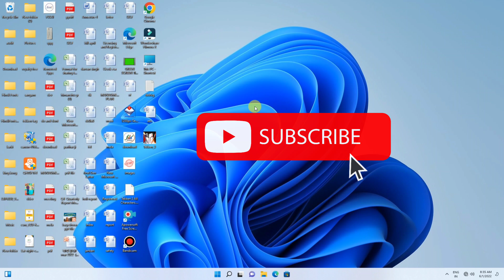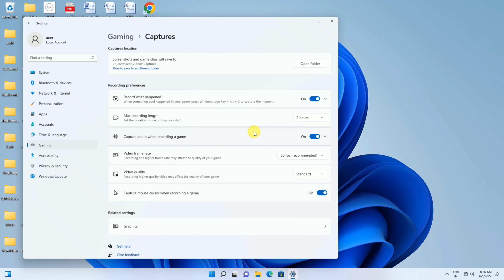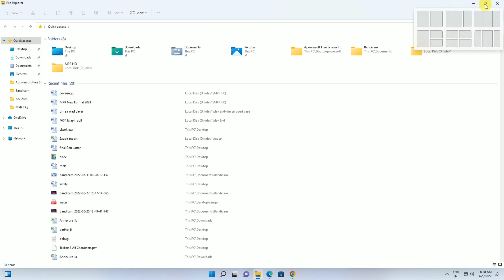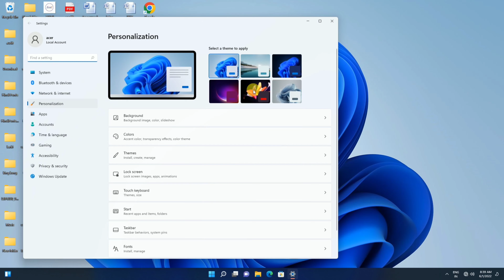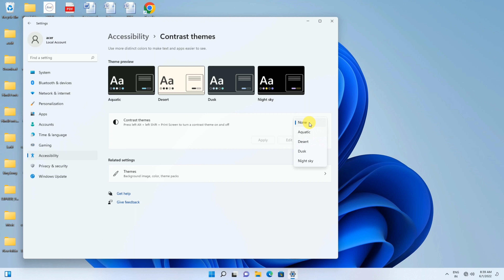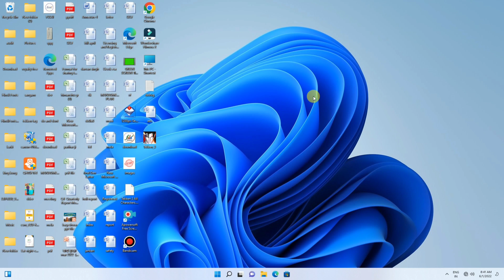Top 5 best features of windows 11, Windows11#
top 5 best features of windows 11

i am using mic Boya BYM1 Omnidirectional Lavalier Condenser Microphone with 20ft Audio Cable (Black)

i am using tripod Digitek (DTR 480LW) (57 Inch) Portable Lightweight Aluminum Tripod for DSLR Cameras & Smartphones with Operating Ht. 4.75 Ft, Max. Load Capacity upto 2kgs with 360 Degree Ball Head, Carry Bag Included

i am using camera Canon EOS 1500D 24.1 Digital SLR Camera (Black) with EF S18-55 is II Lens

I'm on Instagram as @debbhippi. Install the app to follow my photos and videos.